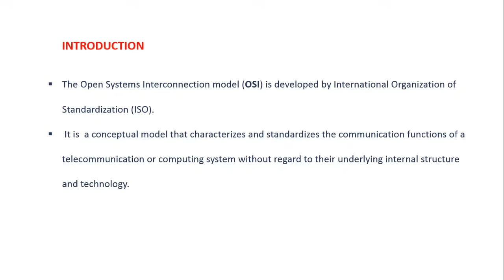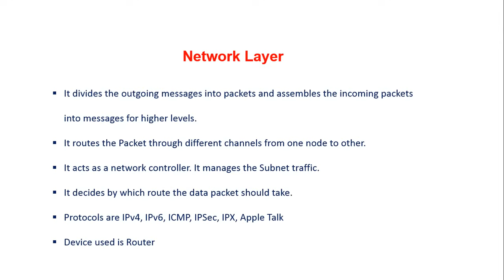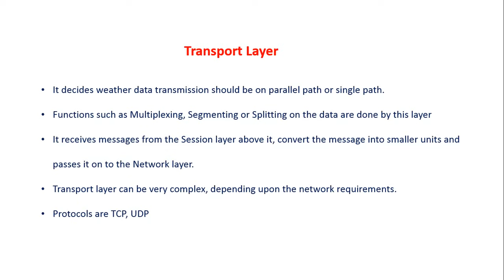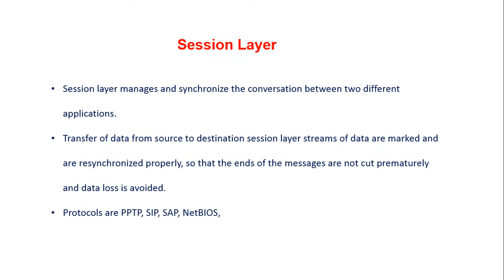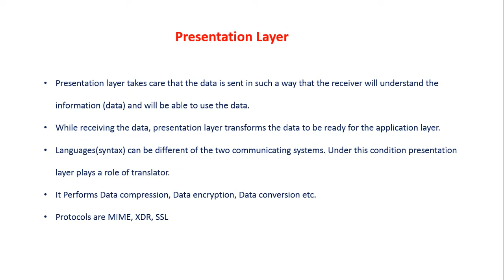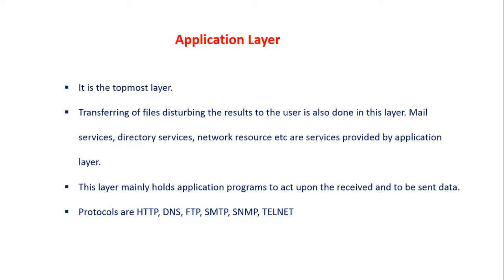OSI Model in TAMIL || Open System Interconnection || Real Time example || CCNA Tamil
In Tamil this Tutorial describes about the OSI Model. That was developed by ISO to standardize the Network communications.

Open System Interconnection (OSI)

OSI model has 7 layers and in this tutorial it is explained with a real time scenario.

In general OSI will be described from Top to bottom layers.

 Below are the 7 layers of OSI:
 Application Layer
 Presentation Layer
 Session Layer
 Transport Layer
 Network Layer
 Data-link Layer
 Physical Layer